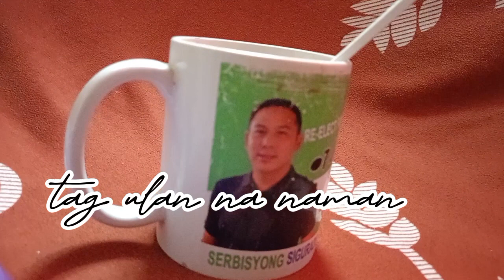try to edit cinematic video